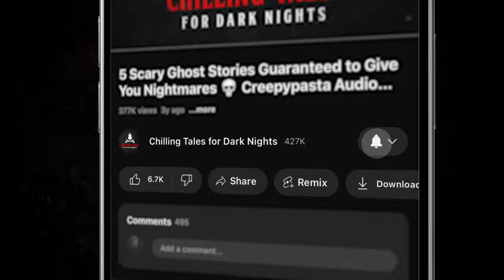"The Edge of the Abyss" S9E15 💀 Horror Hill (Scary Stories Creepypasta Podcast)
⏰ EPISODE CHAPTER NAVIGATION:
✦ 00:00 - Episode Start
✦ 05:22 - "The Eyes of Amityville" (Part One) by Mark Rowland (performed by Erik Peabody)

⚠️ Skip the intro: 5:11

STORIES FEATURED IN THIS EPISODE:
📚 "The Eyes of Amityville" (Part One) by Mark Rowland

PRODUCTION CREDITS:
Hosted by: Erik Peabody
Original Music by: Erik Peabody
Produced and Mastered by: Erik Peabody
Episode Artwork: Kris Konkol
Video Produced by: Kris Konkol
Logo and Podcast Concept: Craig Groshek